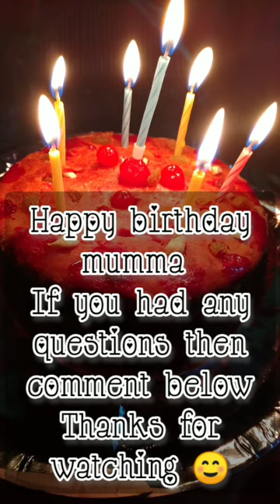New year special|mamma ki birthday🤩🤩|making my first 🍰 cake | vlog by Sonam ☺️☺️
Hello friends👋
first I would like to tell all of you that happy new year 2022🌹
today my mother's birthday🥳
hurray👏👏
ok so today me and my sister planning to surprised to my mumma with a great birthday gift 😁
she likes to cook 😶
so we decided that we make a cake on our own
and surprised her ☺️
and I am very glad when I will share my first experience of making cake 😶
look forward at the video to know how I make my first cake 😄
ingredients you need :
I will making two cakes so I will tell the measurement of two cakes
* maida (four cups)
* baking powder (four tablespoons)
* baking soda (half tablespoons)
* colour (any food colour you want)
* oil (two cups)
* sugar (half cup or according to your sweet)
* milk (three cups or one packet according the consistency)
* dry fruits (any dry fruits you choose)
* vanilla extract (one tablespoon)

please give me some tips to how I decorate my cake 😶in the comment section 👇

see you at next video friends 🙂
and again happy new year 😄